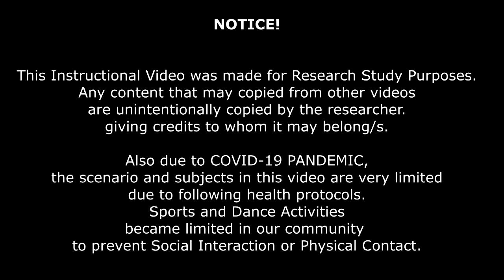Part 1 of 2 "The Great Benefits of Sports and Dance Towards Healthy Lifestyle" (A Research Output)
Part 1 of 3.    (A Research Output)

This Instructional video was made for Research Study Purposes. Any Content that may copied from other videos / music are unintetionally copied by the researcher. giving credits to whom it mau belong/s.

Due to COVID 19 PANDEMIC
the Scenario and Subjects in this Vudeo are very LIMITED due to Following our Health Protocols to prevent Social Interaction or Physical Contact.

Research TITLE:

ASSESSMENT ON THE USEFULLNESS OF DANCE AND SPORTS TOWARDS HEALTHY LIFESTYLE: AN INPUT TO INSTRUCTIONAL VIDEO MATERIAL

COPYRIGHT INFRIGEMENT IS NOT INTENDED.

-Cool Motivating Background Music for Sports and Workouts

-Energetic Rock Background Music for Sports and Workouts

- Dance Background Music for Videos / Summer Upbeats.